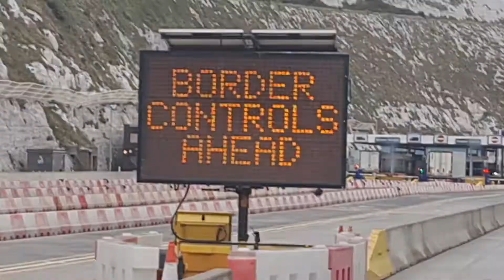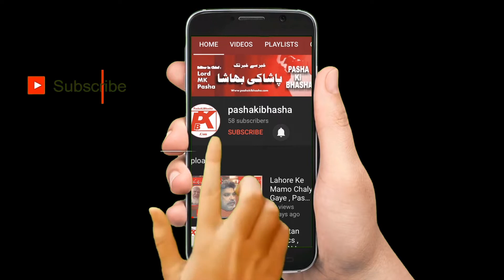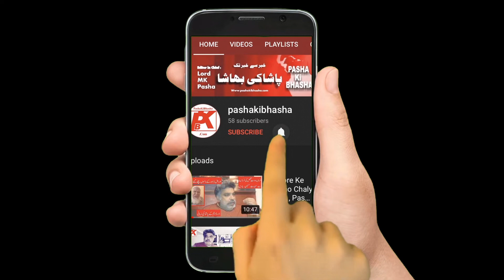Travel Vlog |London to Amsterdam | Pasha ki Bhasha.